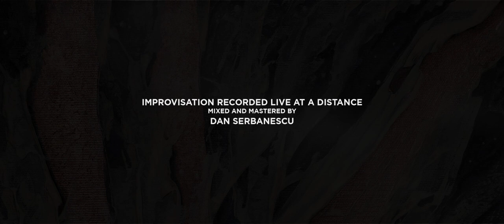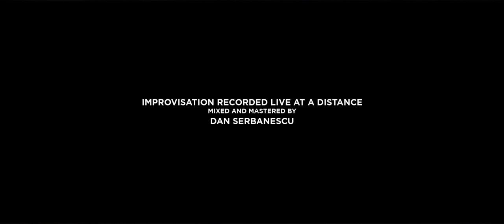LT EXPERIMENT PHASE 13 | Vega | New Moon in Sagittarius | December 14th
Anabelle Iratni: vocals, lyre
Charis Pazaroulas: double bass
Costin Chioreanu: guitar
Dan Serbanescu: analogue ribbon synth
Adrian Tabacaru: percussion, synth
Andrei Ionut: bass, synth

Recorded in various places on this planet, under the spell of the New Moon in Sagittarius, 14th of December 2020.
Mixed and mastered by Dan Serbanescu.

Artwork & concept by Costin Chioreanu.